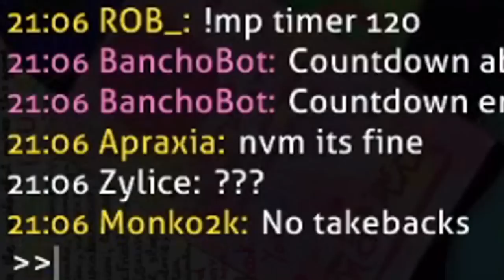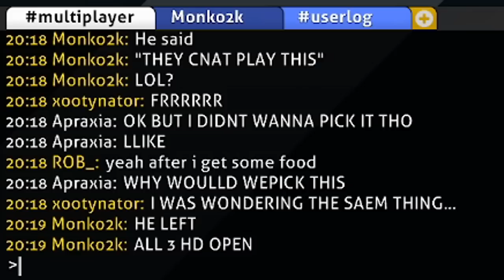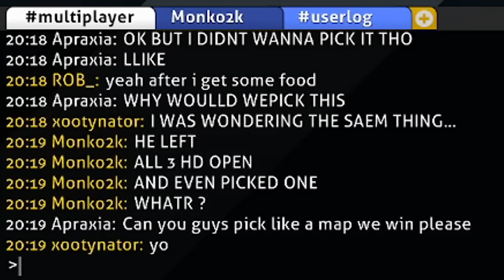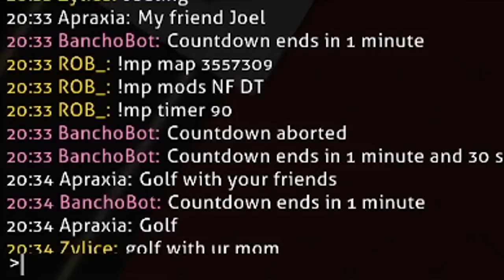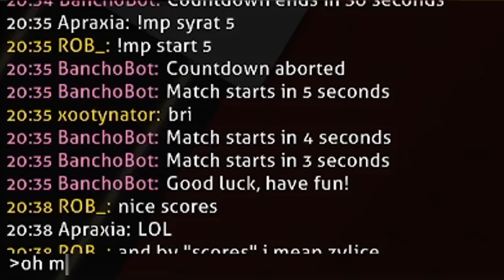They played osu! against us while DRUNK? (ft. xootynator, Apraxia & Monko2k)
North America Duo Tournament Finals